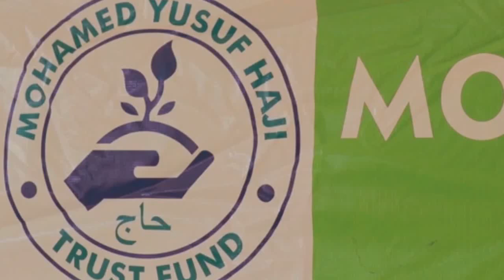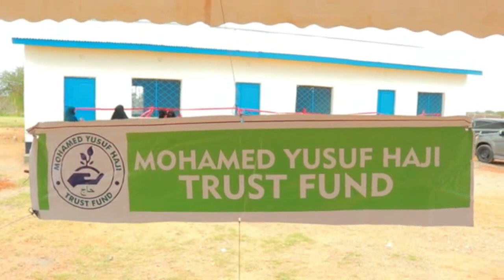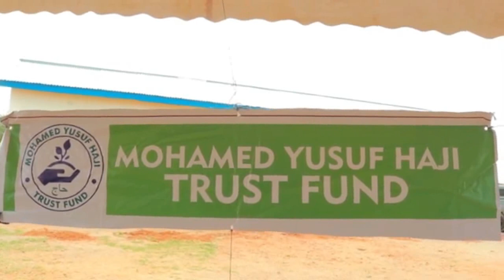Senator Abdulkadir Hajji oo maanta furay sedex fasal oo waqaf ah madarasada Ibnu Baaz